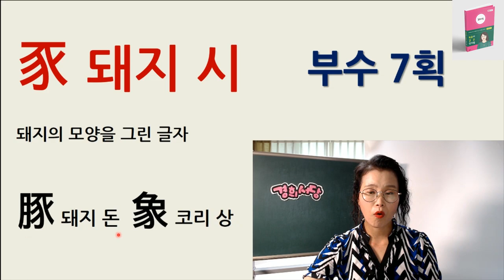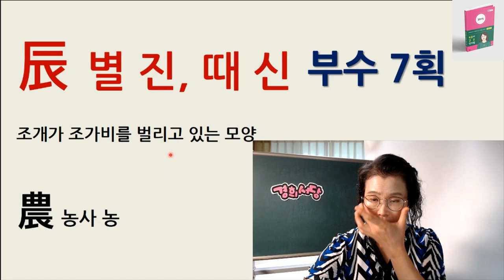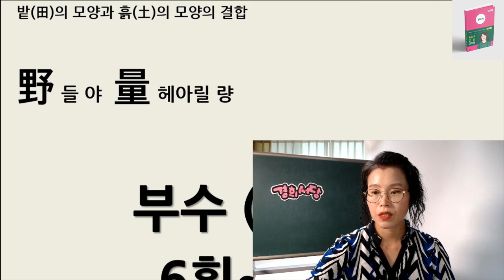한자 부수 6획 ~7획 (업그레이드영상) - 경희 서당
한자 부수 6획 ~7획 ppt를 활용해서 수업한 영상입니다.
**부수 6획
1. 竹(대나무 죽) - 대나무 줄기와 잎의 모양을 본뜬 글자, 책을 의미
2. 米(쌀 미) - 곡식의 낱알이 달려 있는 모습을 나타낸 글자, 쌀, 곡식, 식량을 의미
3. 糸(가는 실 멱)
- 실을 감아 놓은 실타래 모양을 본뜬 글자. 실, 옷감, 연결되는 것을 의미
4. 缶(장군 부) - 술통 모양, 그릇을 의미
5. 网, 罓, 罒 (그물 망) - 그물 모양, 그물이나 가두어 놓다 의미
6. 羊(양 양) - 양 뿔 모양, 순하다, 착하다, 옳다의 의미를 지님.
7. 羽( 깃 우) - 깃털 모양, 날개를 의미
8. 老(늙을 로) - 머리가 길고 허리가 굽은 노인이 지팡이를 짚고 서 있는 모습.
늙은이의 모습, 늙다, 나이가 많다 의미
9. 而( 말 이을 이) - 턱수염 모양, 말을 연결해주는 조사(그리고. 그러나)
10. 耒(쟁기 뢰) - 쟁기 모양, 농사와 관련됨.
11. 耳 (귀 이) - 귀 모양, 듣다 의미.
12. 聿(붓 율) - 붓 잡고 있는 손 모양, 글씨, 법과 관련됨.
13. 肉(月)(고기 육, 육달 월) - 고깃덩어리 모습을 본뜬 글자, 사람의 신체를 의미함.
14. 臣(신하 신) - 신하가 앉아 있는 모양.
15. 自(스스로 자) - 코 모양을 그린 한자.
16. 至(이를 지) - 화살이 땅에 이른 모습을 나타낸 글자, 도착하다를 의미함.
17. 臼(절구 구) - 절구통 모양을 그린 한자.
18. 虫(벌레 훼) - 뱀의 모양, 벌레모양, 파충류 과를 의미함.
19. 血(피 혈) - 그릇에 피를 담은 모양을 그린 한자.
20. 行(다닐 행) - 걸어 다니는 발 2개 모양, 네거리 모양.
21. 衣(옷 의) - 윗옷 모양을 그린 한자. 옷과 관련된 한자
22. 舌(혀 설) - 말할 때 쓰는 혀 모양을 그린 한자. 말하다와 관련됨.
23. 舛(어그러질 천) - 발바닥 모양을 그린 한자. 발모양 관련됨.
24. 舟(배 주 ) - 배 모양을 그린 한자. 배와 관련된 한자에 쓰임.
25. 艮(그칠 간) - 눈을 사람의 형태 뒤에 두어 외면한다는 뜻. 멈추다 의미함.
26. 色(빛 색) - 윗부분의 서 있는 사람과 아랫부분의 꿇어앉은 사람의 모습이 변한 것으로
사람의 희비가 얼굴빛으로 드러남. 얼굴색을 의미함.
27. 艸(풀 초) - 풀이 돋아난 모양. 풀, 식물과 관련된 의미를 지님.
28. 虎(범 호) (엄) - 호랑이 겉모습을 그린 한자. 호랑이와 관련된 한자
29. 襾( 덮을 아) - 병뚜껑을 그린 한자. 덮어있는 것을 의미함.

**부수 7획
1. 見(볼 견, 뵈올 현) - 눈을 강조한 사람의 모습을 나타낸 글자. 보다 의미함.
2. 角(뿔 각) - 짐승의 뿔 모양, 뿔과 관련된 한자들에 쓰임.
3. 言(말씀 언)
- 혀와 입의 모양을 본뜬 글자. 말, 언어, 공부와 관련된 한자들에 쓰임.
4. 谷(골짜기 곡) - 골짜기 모양, 지형과 관련된 한자로 쓰임.
5. 豆(콩 두, 제기 두) - 제사 그릇 모양, 제사와 관련된 한자로 쓰임.
6. 豕(돼지 시) - 돼지 모양을 그린 한자. 돼지와 관련된 한자에 쓰임.
7. 豸(발 없는 벌레 치, 해태 태)
- 맹수가 사납게 발을 모으고 덤벼드는 모양. 짐승과 관련된 한자에 쓰임.
8. 貝(조개 패) - 돈과 재물과 관련된 한자. 조개 모양을 본뜬 글자.
9. 赤(붉을 적) - 큰 불이 타오를 때처럼 붉은 색깔을 의미함.
10. 走(달릴 주) - 달리는 발 모양을 그린 한자. 뛰어가다, 넘어 가다의 의미가 있음
11. 足(발 족) - 다리의 무릎 아래 발 부부의 모양. 발과 관련된 한자에 쓰임.
12. 身(몸 신) - 임신한 여자를 그린 한자. 사람 몸과 관련된 한자에 쓰임.
13. 車(수레 거, 수레 차) - 수레와 관련된 한자. 교통수단과 관련됨.
14. 辛(매울 신, 고생할 신, 죄인 신) - 죄인에게 문신할 때 사용하던 도구 모양.
15. 辰(용 진, 별 진, 때 신)
- 조개가 조가비를 벌리고 발을 내놓는 모양을 본뜬 글자, 시간을 의미하는 한자.
16. 辵(쉬엄쉬엄 갈 착), 辶(책받침) - 걸어가다. 움직이다 의미를 지님.
17. 邑(고을 읍) 阝(우부 방) - 구역을 뜻하는 '口'의 아래에 무릎 꿇고 있는 사람의 모습을 더하여 '사람이 모여 사는 곳'을 나타냄. 고을, 마을의 의미를 지님.
18. 酉(닭 유, 술 유) -술병을 그린 한자. 술과 발효된 식품과 관련된 한자.
19. 釆(분별할 변) - 짐승 발자국 모양을 그린 한자.
20. 里(마을 리) - 밭의 모양과 흙을 뜻하는 글자의 결합. 마을, 고을의 의미를 지님.

◈책 명 : 경희서당 (독음이 같은 한자들)
◈출판사 : 좋은땅
◈정 가 : 28,000원 (온라인 구매시 25,200원) 배송비 무료
◈페이지 : 648페이지